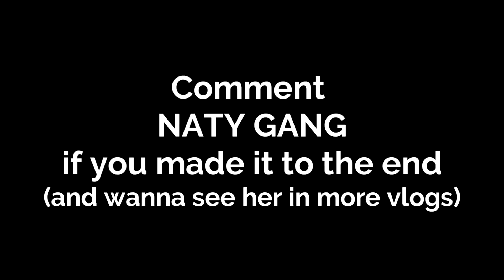SURPRISING MY GIRLFRIEND with... (SHE ALMOST CRIED!)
Finally got to surprise my girlfriend with these rare adidas sneakers! She's wanted these for years!
Thanks PUMA for sending over the drop Big Sean Puma package!